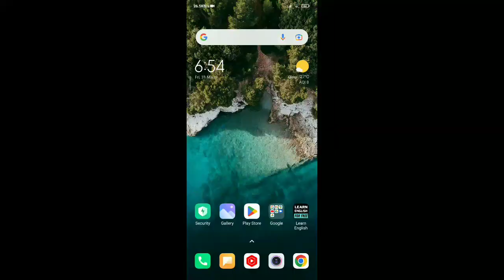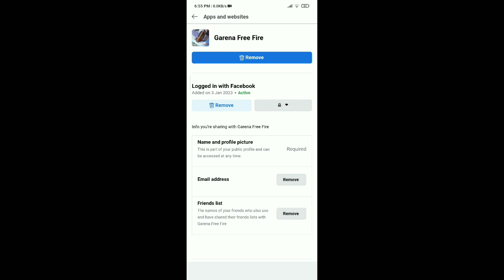How To Delete Free Fire Facebook Account Permanently 2023 | How To Delete Free Fire Account In Hindi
How to delete free fire ID 2023 | How to delete free fire facebook account | How to delete free fire account permanently 2023

 how to delete free fire I'd
1. how to delete free fire I'd 2023
2. how to delete free fire Facebook account
3. how to delete free fire I'd in Gmail I'd
4. free fire I'd delete Kaise kare
5. free fire account delete in Facebook
6. How to delete free fire account permanently 2023
7. How to delete free fire account permanently

MY INFO.
Other Info Coming Soon.

1. How To Delete Free Fire Account
2. free fire account delete kaise kare
3. Delete Free Fire Account
4. how to delete free fire account permanently
5. how to delete free fire id from facebook
6. how to delete free fire id
7. free fire id delete kaise kare
9. free fire account delete
10. free fire account deleted
11. free fire account delete kaise karte hain
12. How delete Free Fire Account after new Update
13. After New Update How To delete Free Fire Account
14. New update ke bad se free fire account Kaise delete kre
15. Free fire Account Kaise Delete Kre New Update Ke bad Se
16. Free Fire Account Delete